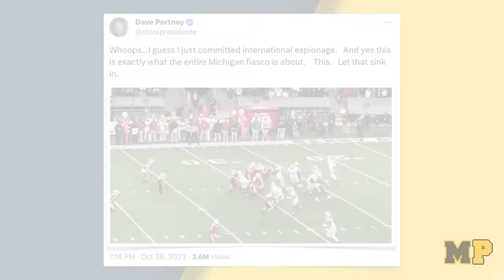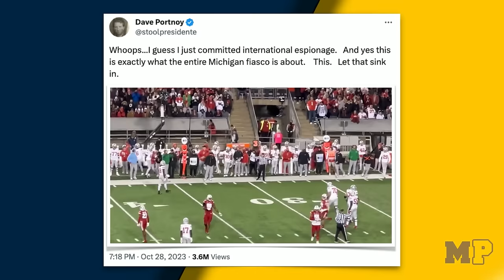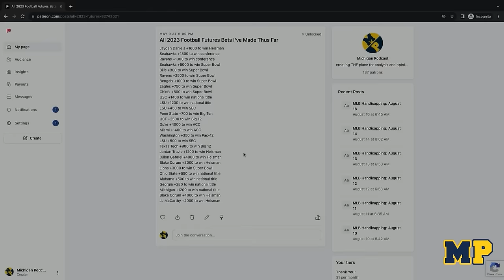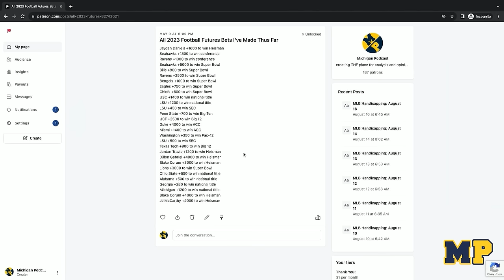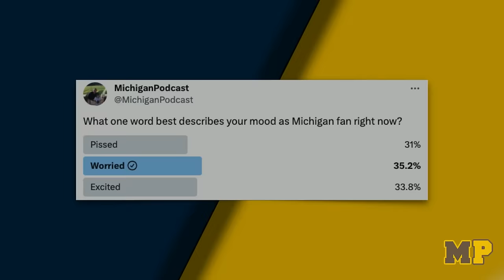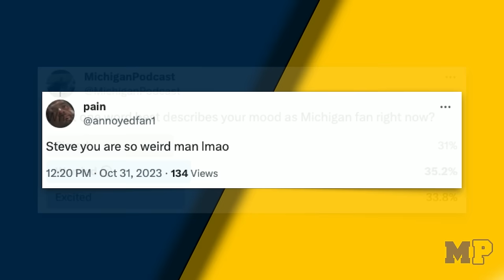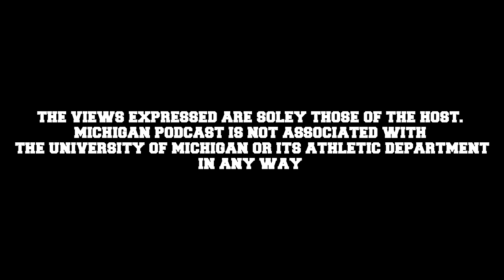We Kicked Your Butt, and We're Gonna Keep Kicking Your Butt | Michigan Podcast #248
Steve says the fake scandal is still the most stupid, contrived thing he's ever heard. Mark Rogers joins the show to talk CFP rankings.